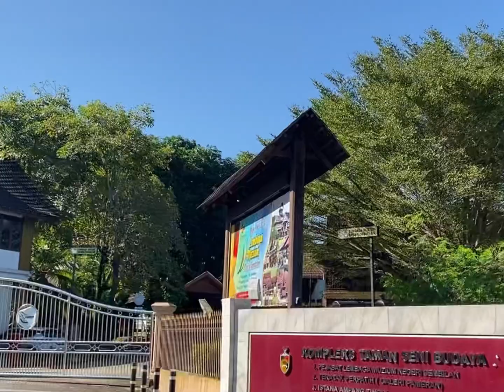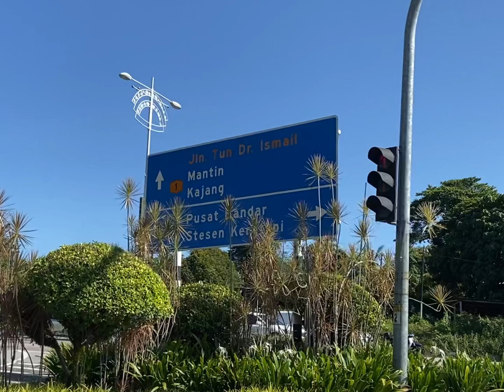Seremban 芙蓉旅游 2023 VLOG 28 | Seremban gateway mall; Raku Teppanyaki; 姨婆老鼠粉; bo kee 鱼头米粉